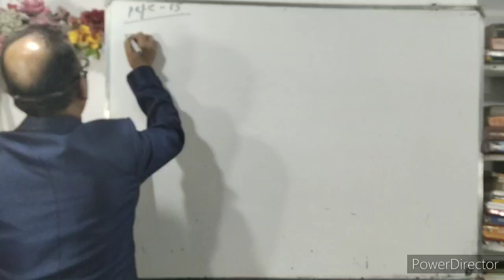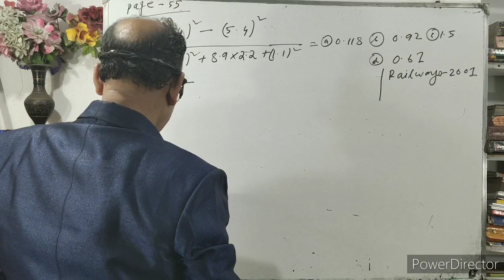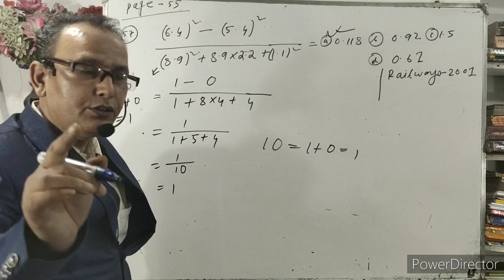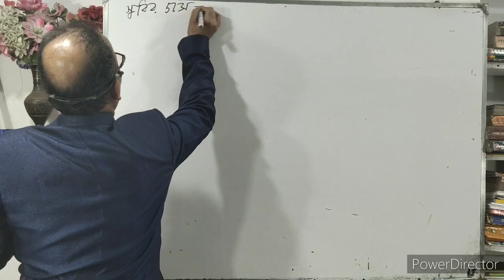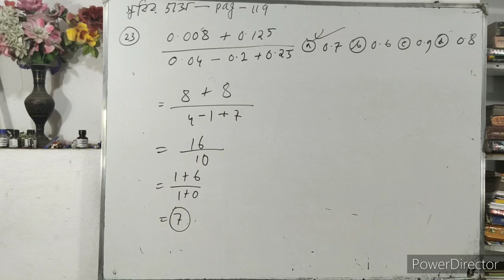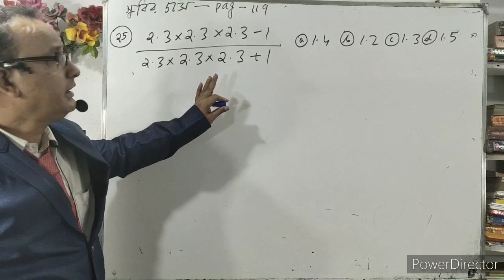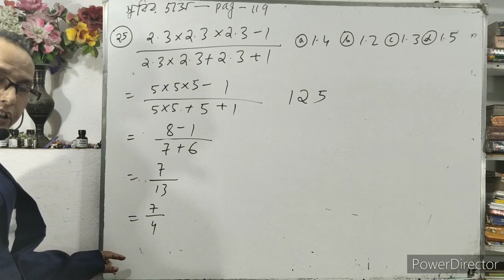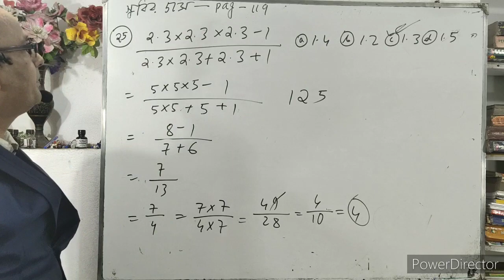Digital Sum Full Course For Competitive Exam